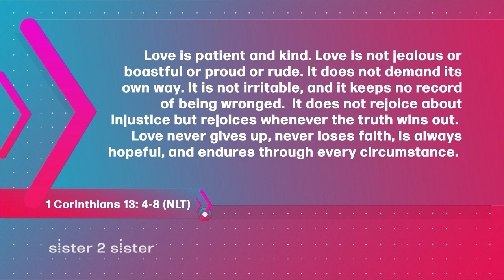Sister 2 Sister: Love at First Sight!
Join the sisters of Sister 2 Sister when we ask: Does God arrange one soulmate or does he give you options in life? Is a separation in marriage biblical? And... What does submission in marriage look like? All that and more on Sister 2 Sister!